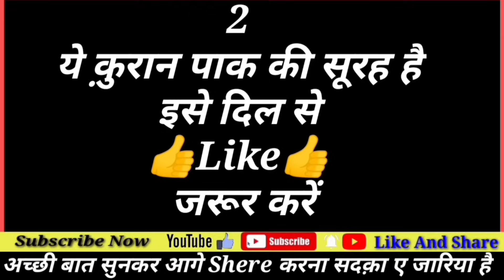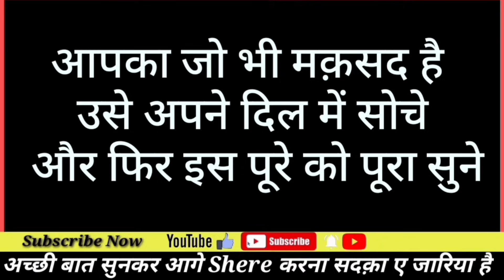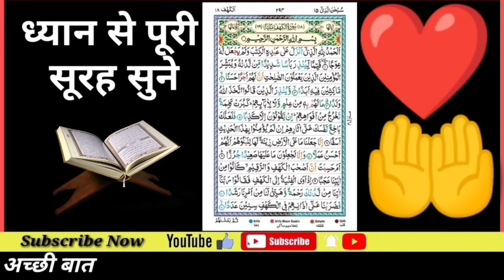Surah Kahf Recitation Benefits | दुश्मन क़र्ज़ ख़त्म | हर काम पूरा होगा Ms Wazifa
Jumma Ko Surah Kahaf For Barkat Ki Dua सूरह कहफ़ सुनने और पढ़ने के फ़ायदे Reaction of Surah Kahf

Jumma Ko Surah Kahaf For Karoobar Ki Dua सूरह कहफ़ सुनने और पढ़ने घर मे Barkat Reaction of Surah Kahf

Jumma Ko Surah Kahaf For Barkat Ki Dua - सूरह कहफ़ सुनने और पढ़ने घर मे बरकत | Reaction Of Surah Kahf

Jumma Ko Surah Kahaf For Barkat Ki Dua | सूरह कहफ़ सुनने और पढ़ने घर मे बरकत - Ms Wazifa

Jumma Ko Surah Kahaf For Barkat Ki Dua | सूरह कहफ़ सुनने और पढ़ने घर मे बरकत - Wazifa Islami Wazifa

Juma Ko Surah Kahaf For Karobar Ki Dua ll सूरह कहफ पड़ने और सुनने के फायदे ll Wazifa Video, Juma Ko Surah Kahaf For Karobar Ki Dua ll सूरह कहफ पड़ने और सुनने के फायदे ll Wazifa Video

Surah Kahaf Padhne Aur Sunne Ke Fayede
Surah Yusuf Padhne Aur Sunne Ke Fayede
Surah Yunus Padhne Aur Sunne Ke Fayede
Durood e Akbar For Karobar Ki Dua

Surah Kahf For Karobar ki Dua
Surah Kahf
Jumma Ke Din Surah Kahaf ki tilawat
Surah Kahf Ki Tilawat
Surah Kahf For Barkat Ki dua
Surah Kahf
Surah Baqaraha
Surah Kahf Ki Fazilat
Jumma Ke Fayde

Ms Wazifa

Surah Kahf

Surah Kahf
Jumma Ko Surah Kahf Ki Fazilat
Jumma Ko Surah Kahf Ki Tilawat

Surah Kahf
Surah Kahf For Karoobar ki dua